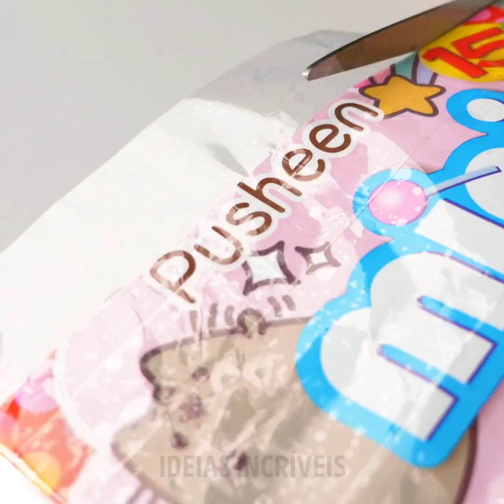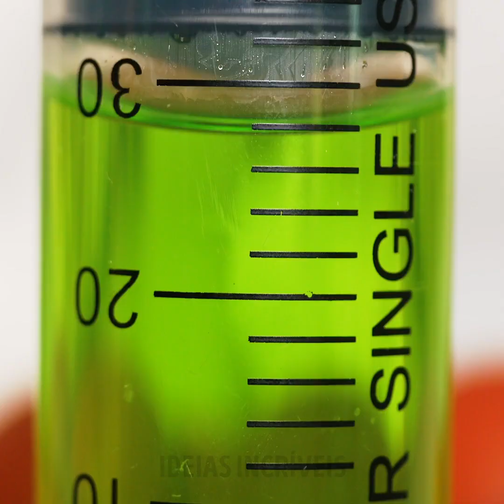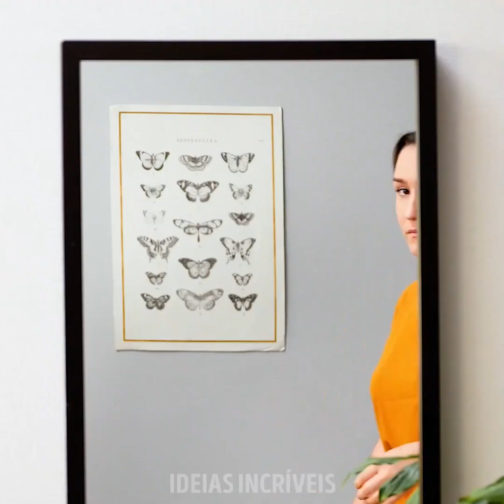19 SURPREENDENTES TRUQUES E PEGADINHAS COM COMIDA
TRUQUES IMPRESSIONANTES COM ALIMENTOS

Chegou a hora de descobrir alguns truques e brincadeiras novas e únicas com comida! A comida é uma das principais fontes de felicidade para muitas pessoas (especialmente para mim), e é por isso que sabemos o quão importante é aprender maneiras novas e divertidas de como prepará-la. Reunimos vários macetes fenomenais que você deseja experimentar o mais rápido possível! Para começar, mostraremos como reutilizar uma sacola velha de doces ou pirulitos, criando uma bolsa caseira para suas maquiagens com a embalagem usada.

Você absolutamente ama os hambúrgueres? Porque nós, sim! E mostraremos como cozinhar um hambúrguer gigante! Esse "pequeno" truque é muito divertido, especialmente quando você pode surpreender seus amigos. Você pode até usá-lo como um bolo de aniversário para esse seu amigo que também ama os hambúrgueres. Você sabe o que combina com um hambúrguer gigante? Um pacote gigante de batatas fritas! Continue assistindo para descobrir como fazer os dois.

Assista a este vídeo até o final para aprender a fazer um batom caseiro de coco!

MINUTAGENS:
0:54 - Bolsa caseira para maquiagem
2:38 - Bolo gigante em forma de hambúrguer
5:44 - Lanche enorme com batatas
7:47 - Batido de leite com uma barra de chocolate
8:52 - Bálsamo labial caseiro com coco
Subscreva-se no nosso canal IDEIAS INCRÍVEIS Brincadeiras: